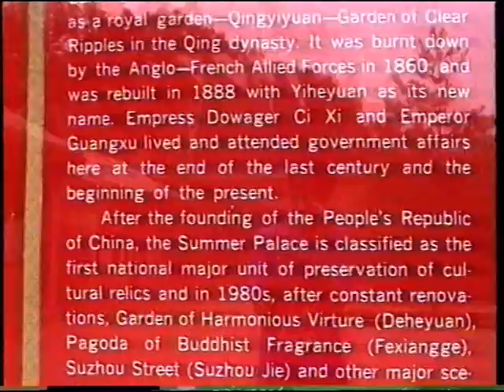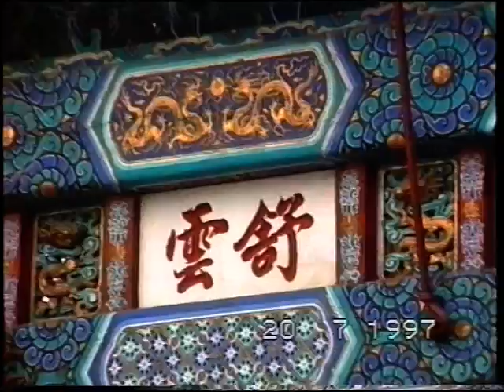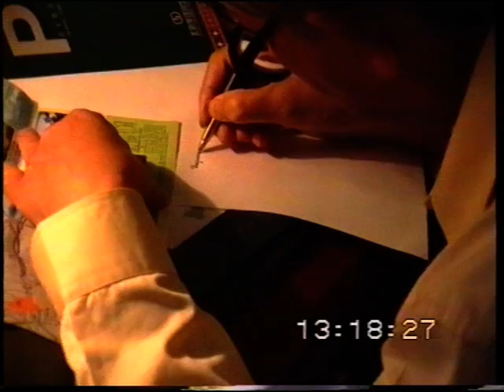Bejing - Go outside - Part 4 - The Summer Palace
02:30 Summer Palace Sign